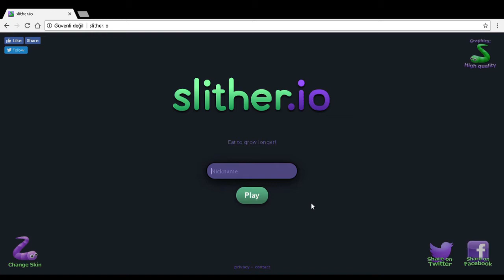Yılbaşı Özel Komik Montaj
Kanaldaki diğer oyun videolarına göz atmayı unutmayın !